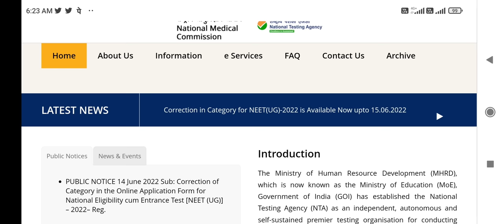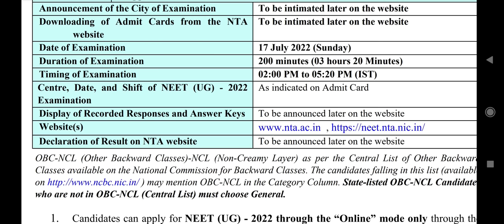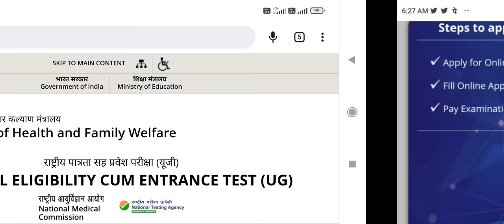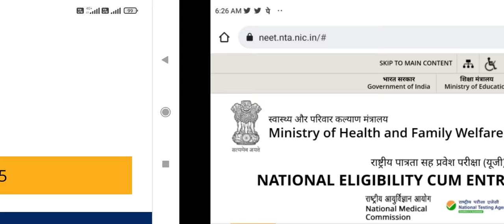NEET Exam 2022 admit Card and exam City